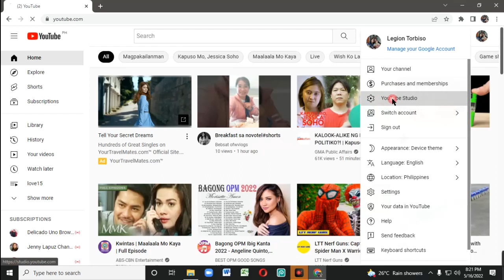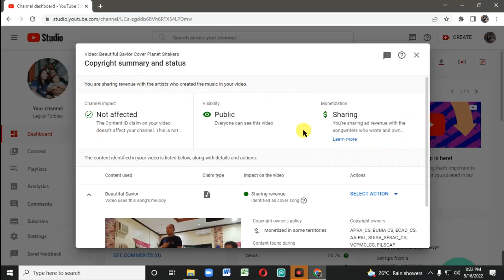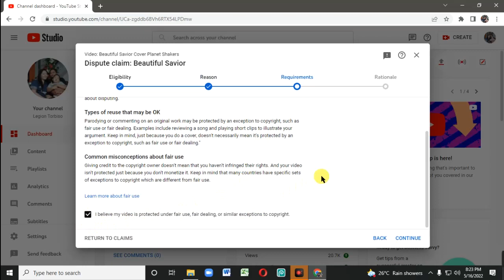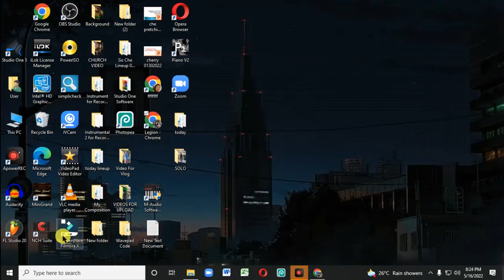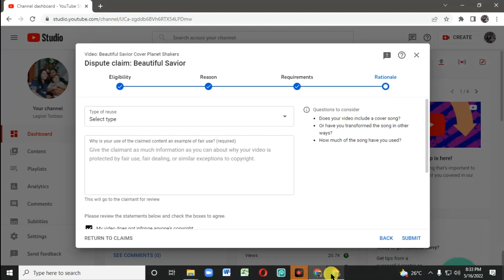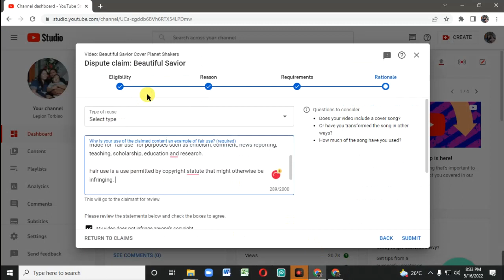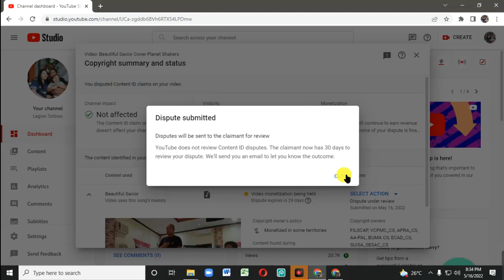How To Dispute Your Claim Copyright Background Music